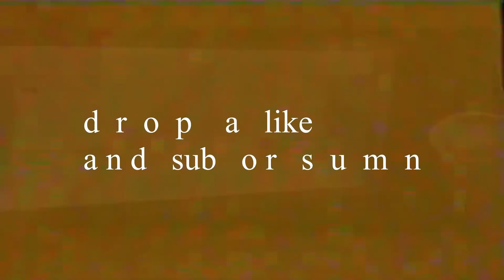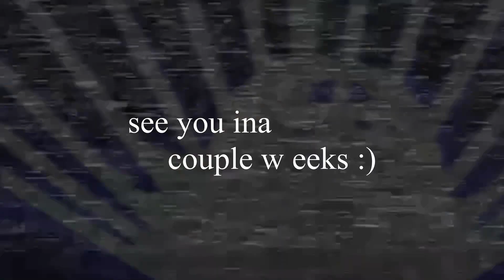drainers hit the bronx zoo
shoutout these blokes and especially djsaucyspaghetti since i was supposed to be doing some visuals for jit on this trip

see you in like 3 weeks :)